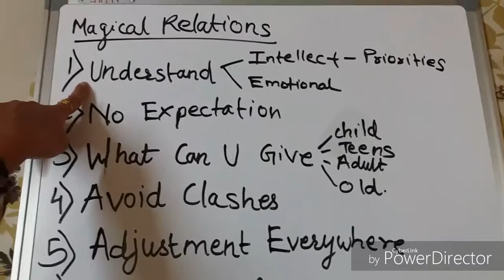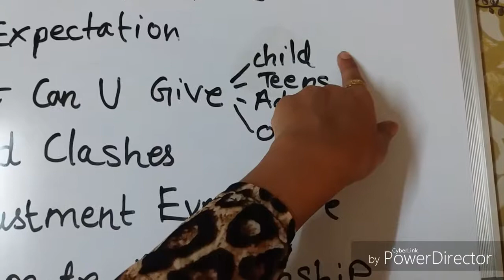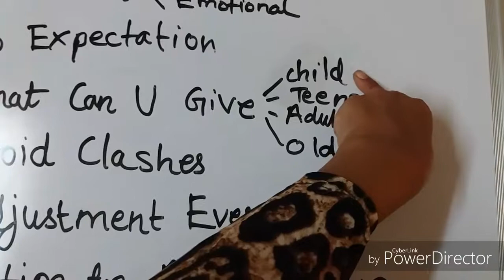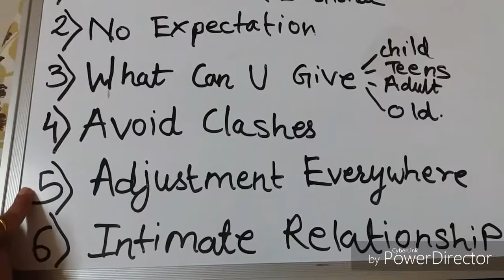Mindfulness, magic book activity 12 & 15, part 4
Activity 12 and 15
1. Count Your Blessings: Make a list of ten

2. Find a quiet place alone sometime during
today, and make a list of:

A) Choose 2 or 3 difficult, problematic, or
broken relationship that you want to
improve.
*Sit down and make a written list of ten
things you’re grateful for about the person
you’ve chosen. Write it down in the
following way:
Name , I’m grateful for______ and what? ._____
*call or meet or do mirror technique and express him the ur feelings and complete bond

B) make list of three people who
made a difference in your life.
*Work through the list 3 or 4 persons at a time,
and while writing tell each person
the reason why you’re grateful for them,
and exactly how they affected the course of your life.

4. Just before you go to sleep tonight, hold
that happened during the day.      5. watch movie love you zindagi
6.meditate